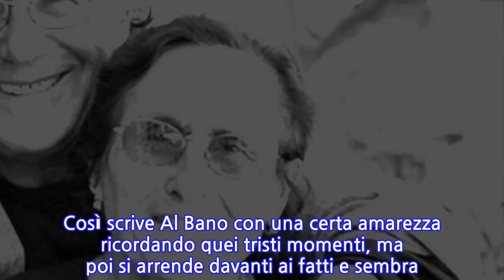Al Bano Carrisi, l’emozionante lettera per la mamma Jolanda: "Ho avuto la fortuna di...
INFORMATION
• Source: news